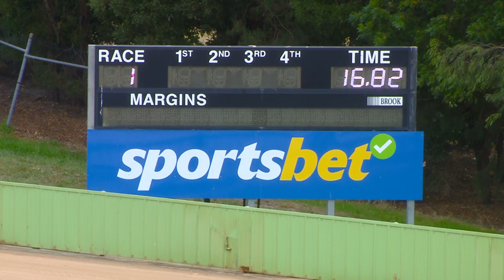HVL TUE 07 MAR 23 ST1